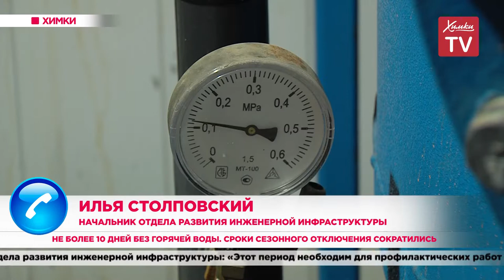Не более 10 дней без горячей воды. Сроки сезонного отключения сократились. 18.05.20